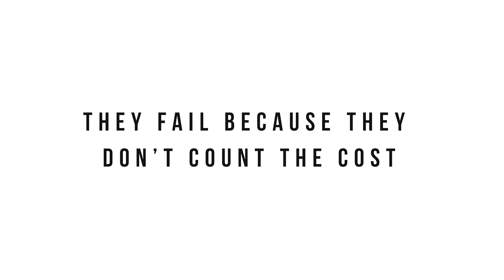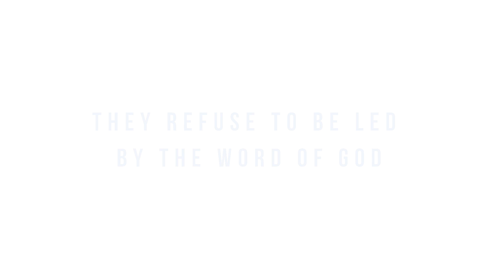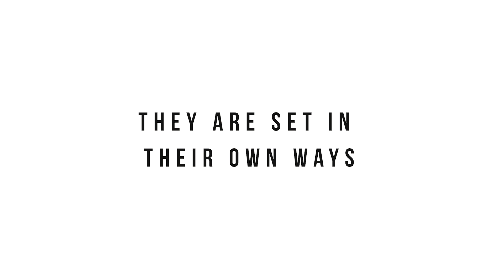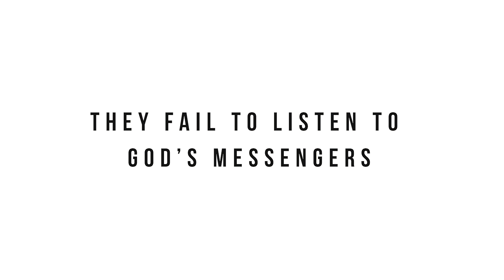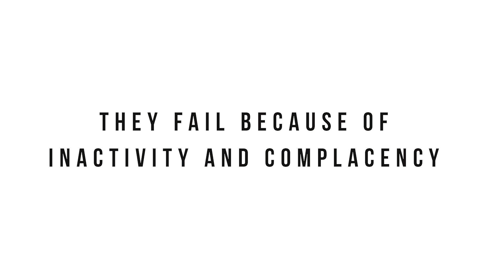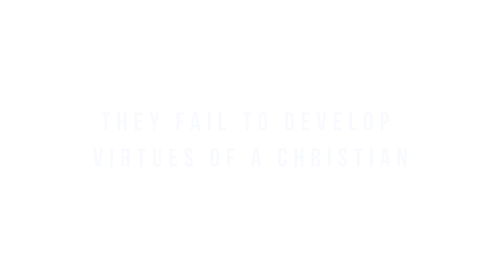REASONS WHY CHRISTIANS FAIL GOD | CTRIM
Equipment:
Canon 700D
64GB SD Card